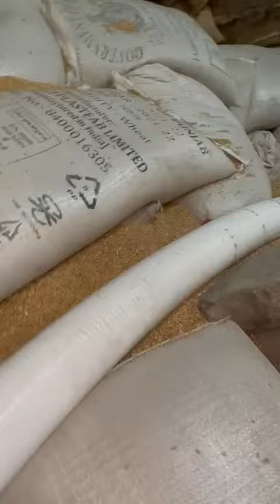Spiral scrow Conveyor machine 📲📞☎️